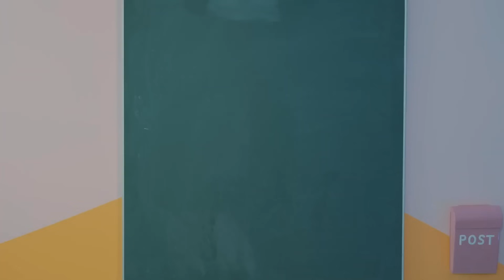4. december - Fattigdom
Fattigdom
I dag bliver Mille klogere på, hvad det egentlig vil sige at leve i fattigdom.